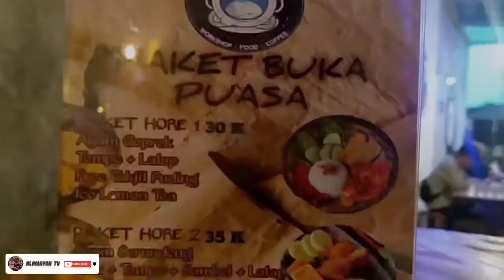BUKBER REUNI SMK ‼️FAKBOY NO KECOT ....